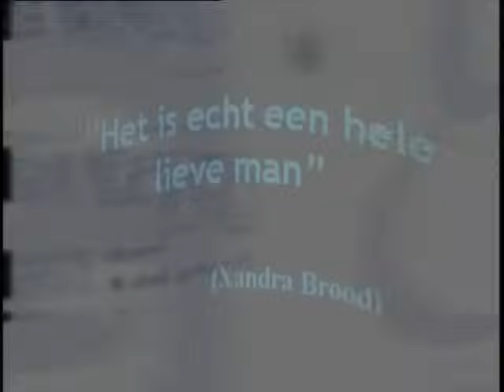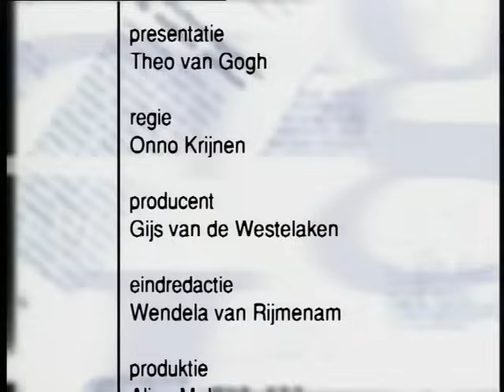Theo van Gogh interviewt Herman Brood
Van Gogh's Zondag